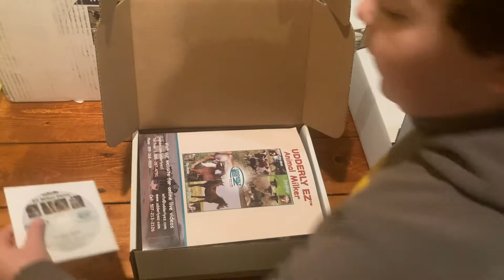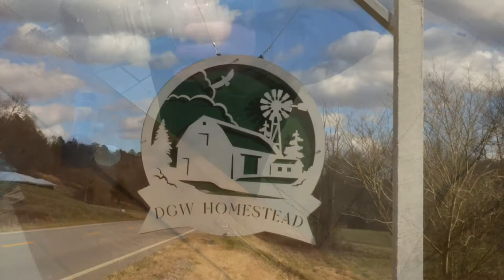Udderly EZ Hand Milker Assembly & Unboxing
William and I are going to show not only what comes with an order of the hand milker but how to assemble to Udderly EZ Hand Milker.

This device is most ofter used to treat mastitis and collect colostrum. However, for small farms the sub $200 price tag makes it very economical for someone with only a goat or two.

I have messed around with several DIY types of milkers for around the same total cost. However, none of them were as reliable, sanitary, or trouble free as this milker has been.